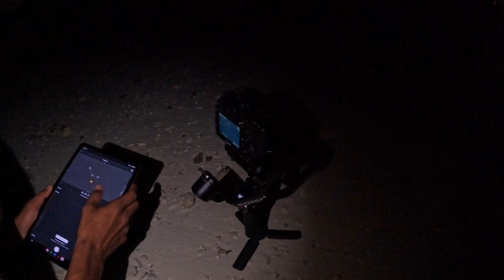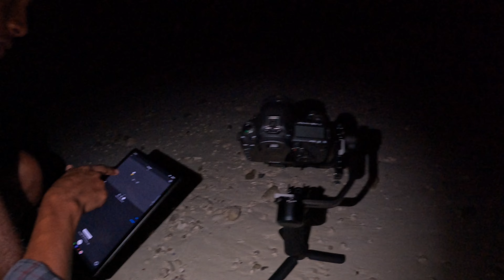খোলা আকাশে তারার আলোতে ভিডিও করলাম। Star vedio shoot by 3 lak+ camera starphotography.@mkvlogskaiom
@mkvlogskaiom চ্যানেলে আপনাকে  স্বাগতম।
খোলা আকাশে তারার আলোতে ভিডিও করলাম। Star vedio shoot by 3 lak,s+ camera .@mkvlogskaiom

My Gears:
Vedio Shot By :Gopro herro 10/ Iphone 12 Pro Max
Mic: Boya M1 shotgun Microphone/ Realme gt master edition/Boya by M1
Vedio Edit : Macbook pro14
Softwer: Capcut/Final cut pro

Thank You Watching and stay with us.❤️❤️❤️❤️